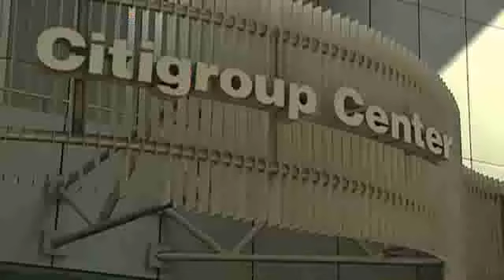Citi's reverse stock split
The company's value won't change but Citi's stock, which was trading at $4.50 last week, will now be closer to $45.